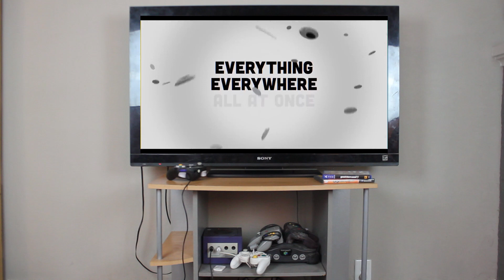The REAL Best Pictures of 2022 (Not Clickbait) | FFC SHOW #64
Special thanks to Jimmie Tramel and @CadeThomas for joining the show this week!

TIMESTAMPS:
00:00 - The problem with the Oscars
01:18 - Sam's picks for Best Picture
06:14 - Everything Everywhere vs. Top Gun 2
10:14 - Jimmie's picks
14:42 - Cade's picks
18:12 - Scream 5 & 6 talk
21:23 - Weird: The Al Yankovic Story
23:33 - Cade's Top 2
28:00 - Jimmie's 2023 picks so far